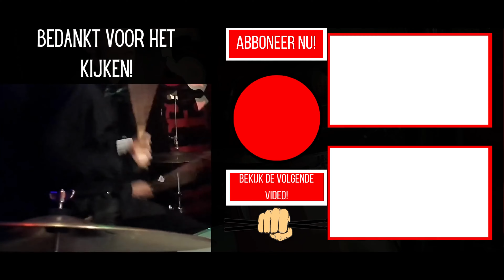Shakira - Whenever, wherever - Drum cover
welkom in de beschrijving!

Van harte welkom op mijn kanaal! hier vindt je drum video's en muziek die ik maak! vindt je mijn video's leuk? vergeet zeker niet te liken en te abboneren zodat je niks mist!